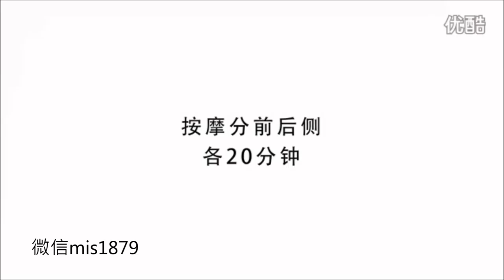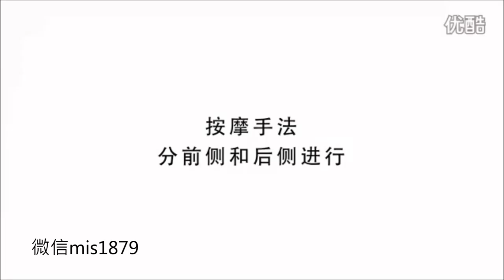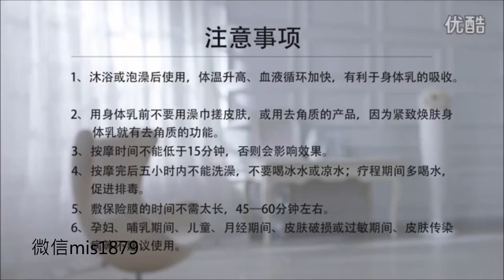LATOJA涵曦集團瘦身乳體驗店按摩手法演練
官網mislatoja.com
部落格kissgirl.tw
WeChat 🌱mis1879